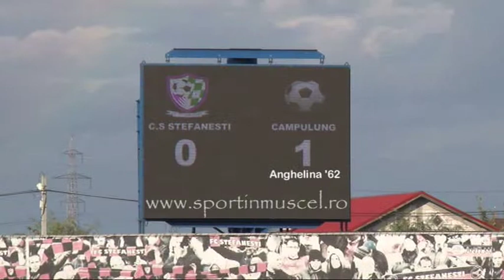12 gol anghelina la stefanesti